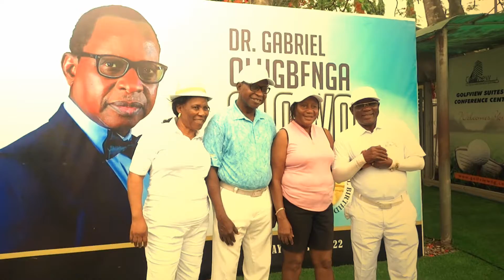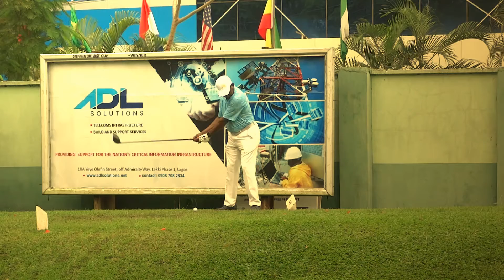DR. GABRIEL OLUGBENGA OLOWO GOLF @ 70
Naija Golf Entertainment